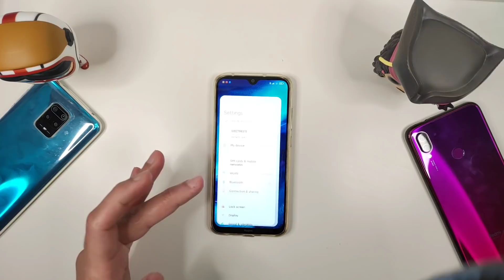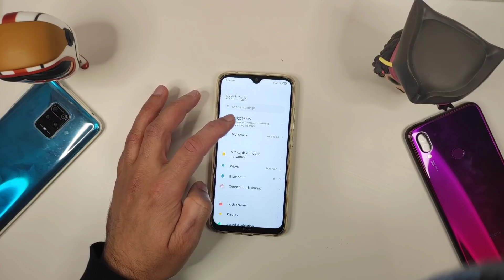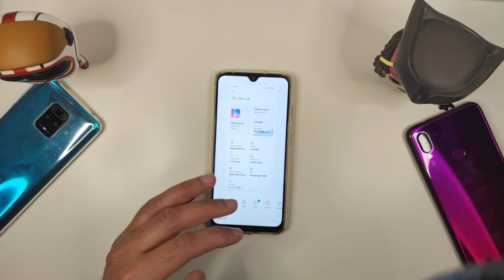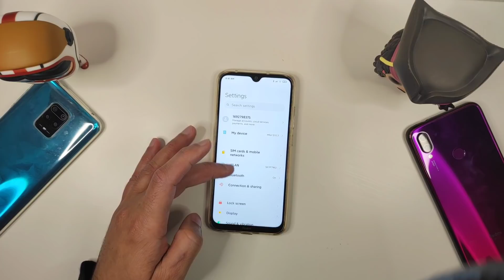REDMI NOTE 8 MIUI 12.0.3.0 STABLE UPDATE | REDMI NOTE 8 NEW UPCOMING UPDATE FIRST LOOK, REDMI NOTE 8